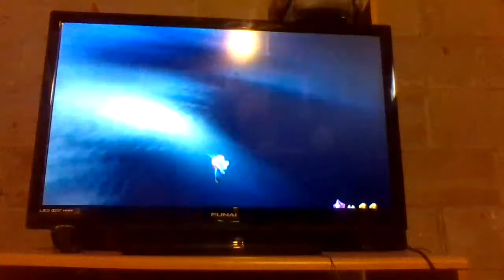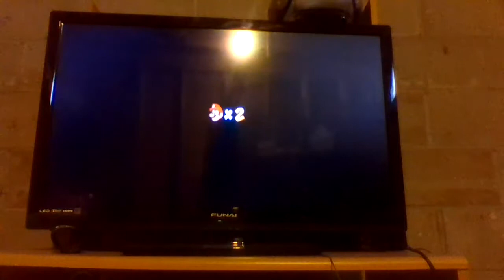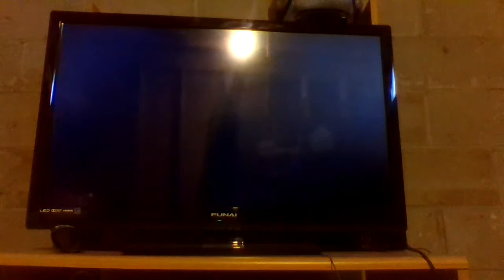Super Mario Galaxy episode 33